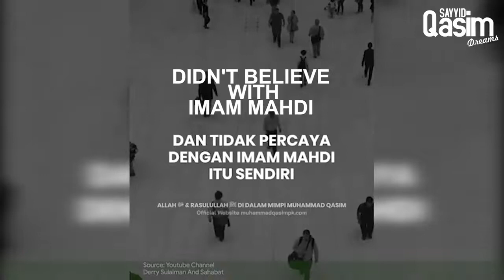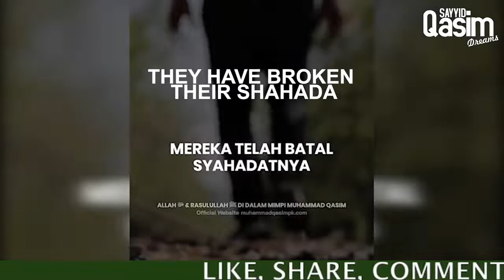THOSE WHO DO NOT BELIEVE IN AL-MAHDI, APOSTASY! - Sayyid Qasim Dreams